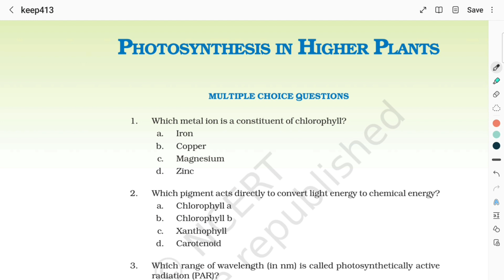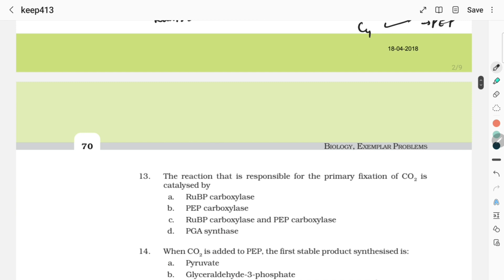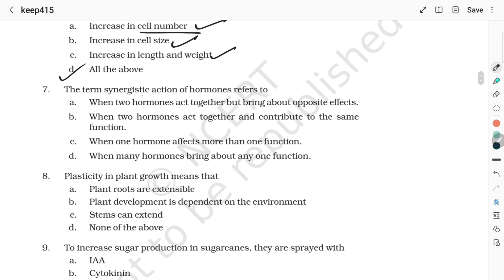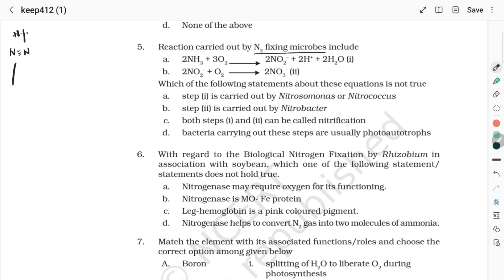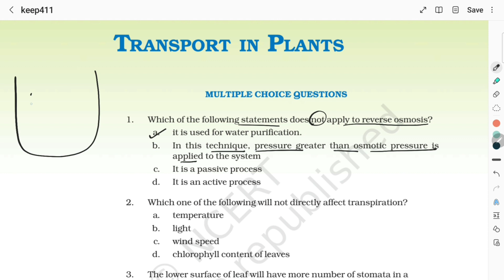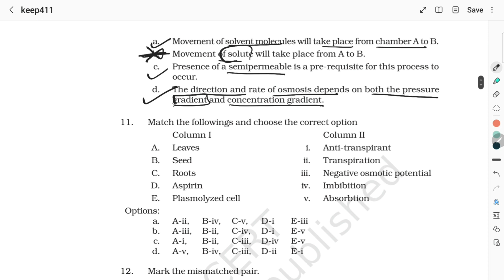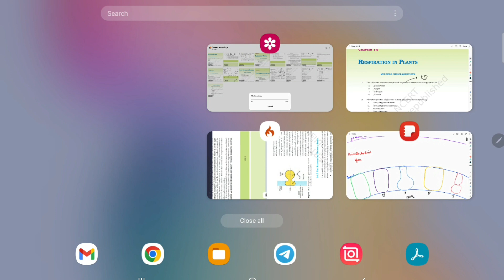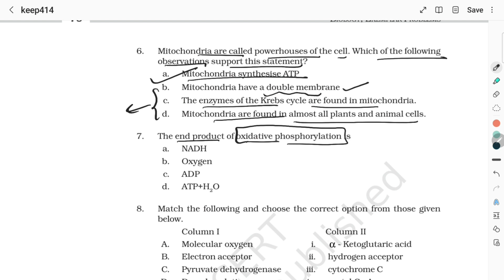Complete Plant Physiology NCERT EXEMPLAR with theory | NEET 2023 | NCERT at your TIPS | Biology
neet2023 Neeti
neet2023 question paper with answer
neet2023 biology